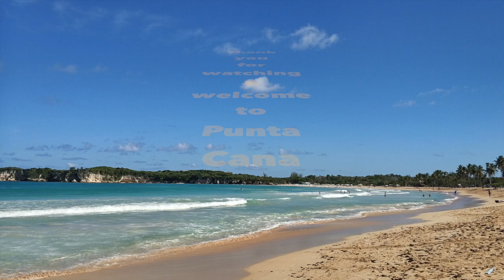Tennis Coaching Conference Punta Cana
Punta Cana tennis coaching Now team creating a magnificent tennis conference on 25th November 2018 for coaches of the Punta Cana region. Demonstrating communication coach to player, technique, foot-work, mental preparation, etc.

A big thanks to Felix de los Santos,  the Oscar de la Renta Tennis Club, players and coaches for being such great attendees.

We offer High performance tennis coaching. We cover physical, technical, tactical and mental training.

Welcome to Punta Cana and get prepared for your best tennis/life performance Now.